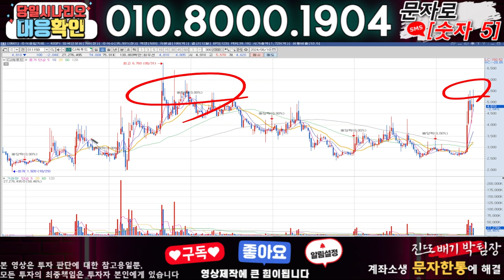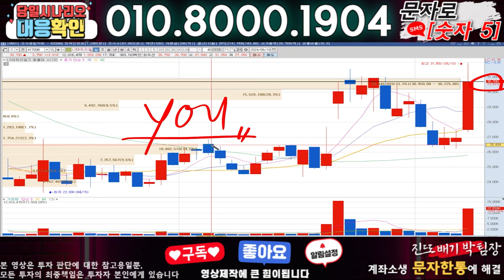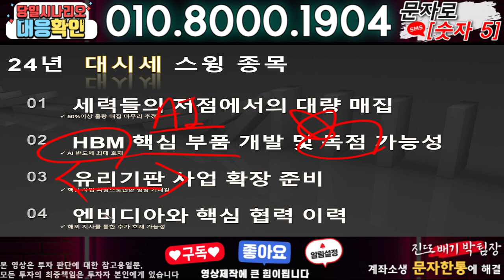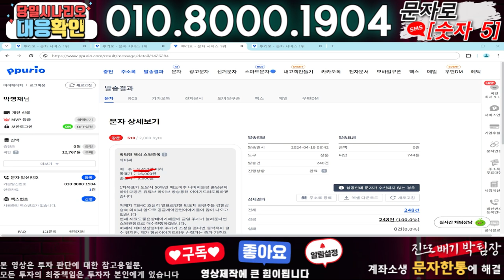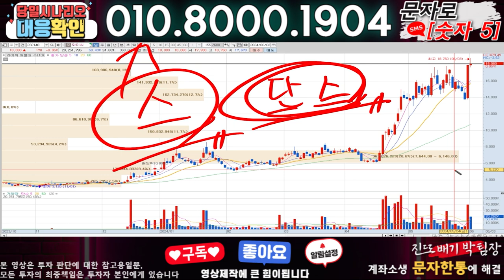CJ씨푸드 ) 3분전 기습속보-공식입장발표!! 무슨일인가?